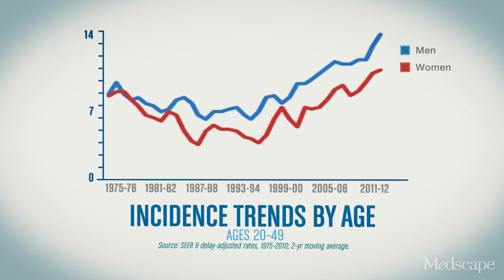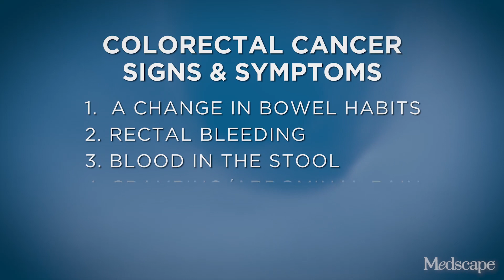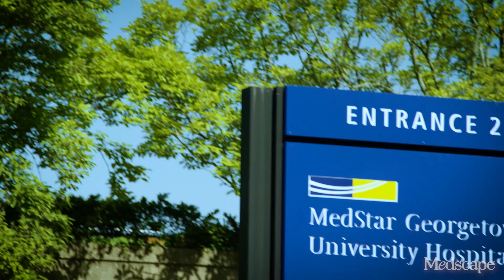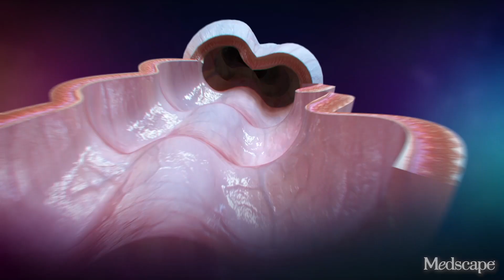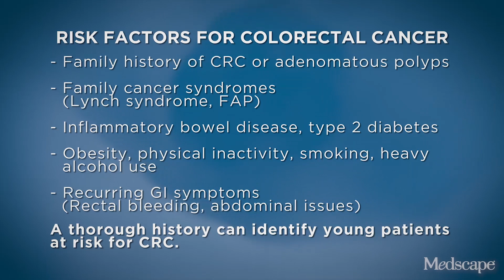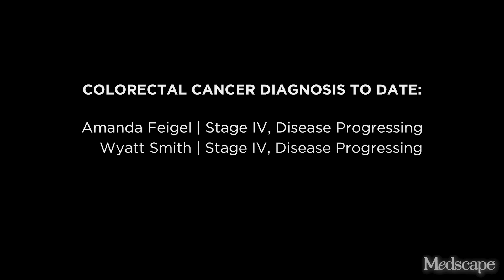Ep.1 Cancer Rising | Not on Anyone's Radar: Colorectal Cancer in Young Adults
Why are young adults getting colorectal cancer? This three-part series examines what is known about the growing incidence of early-onset colorectal cancer, what factors may be driving it, and the heroic efforts to arrest this devastating and frequently deadly form of the disease. Dr John Marshall, a leading oncologist, explores this phenomenon by taking us into the exam rooms and labs of a major cancer research center, and into the lives of two patients in their 30s who have metastatic colorectal cancer.